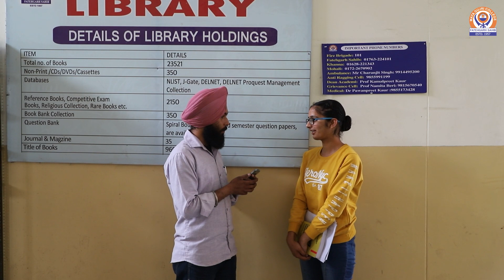ਪ੍ਰੀਖਿਆ ਦੀ ਤਿਆਰੀ ਸੰਬੰਧੀ ਵਿਦਿਆਰਥੀਆਂ ਨਾਲ ਖਾਸ ਗੱਲਬਾਤ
ਐਂਕਰ: ਗੁਰਵਿੰਦਰ ਸਿੰਘ
ਡੀਓਪੀ: ਸਾਹਿਬਪ੍ਰੀਤ ਸਿੰਘ
The First Private Grant-in-Aid College to achieve the Status of Autonomous College in Punjab. The Mission of Mata Gujri College is to provide to the rural youth educational opportunities that emphasize skills & knowledge that will allow the student to adjust through a lifetime of social and technological change. We recognize that education is vital in developing skills needed for a productive society and essential in promoting the individual’s sense of worth, value and high ethical standards. The college is committed to offer quality education to its students and to assist them in discovering their leadership qualities and to fulfil their educational goals.